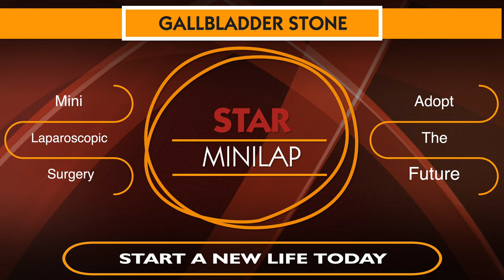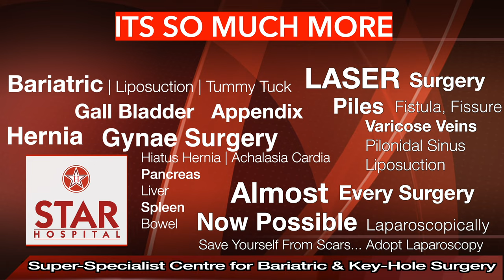Best Hospital for Gall Bladder Stone in Phagwara | Best Gall Bladder Doctor | Gall Bladder Treatment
Best Hospital for Gall bladder Stone Surgery In Phagwara Punjab Top Surgeon Key Hole Operation
Best Gall Bladder Laparoscopic Surgery in Phagwara Punjab

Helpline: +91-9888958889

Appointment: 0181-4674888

Gall Bladder Surgery (Phagwara ) is required in following conditions –

Pancreatitis